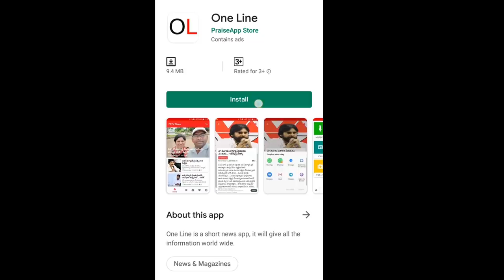What is Rule No 71 ? | జగన్ కు షాకిచ్చిన రూల్ నెం.71, అసలు ఏంటిది..? | PDTV News